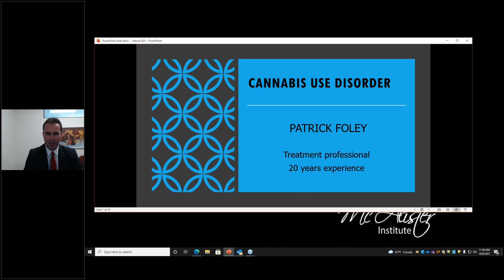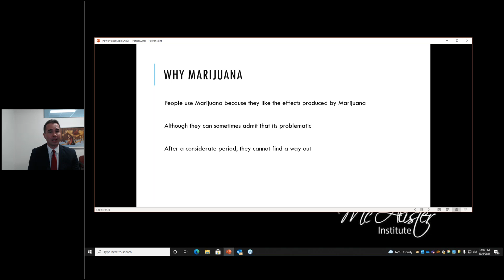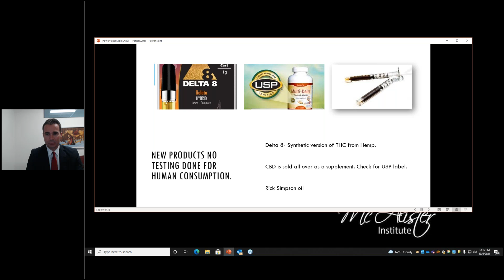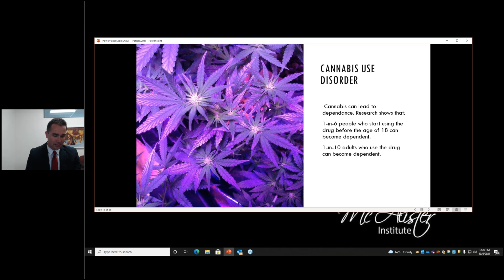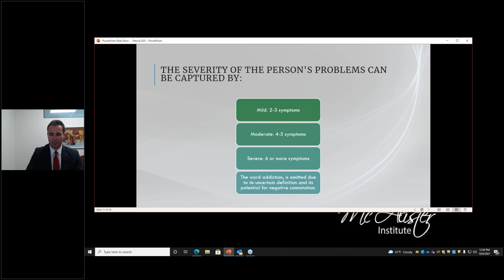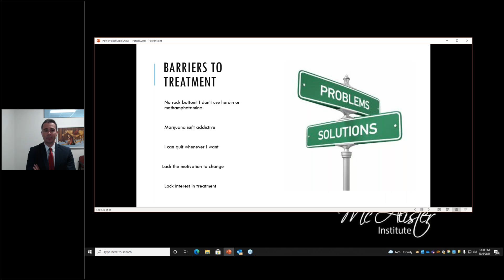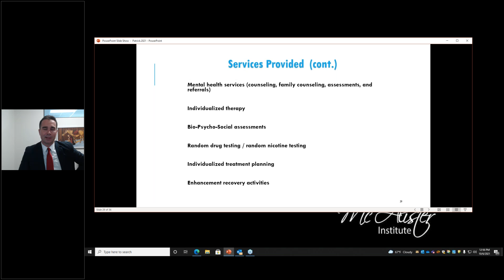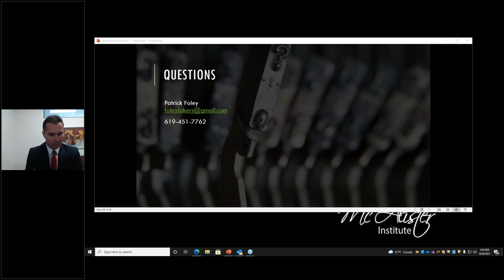Cannabis Use Disorder